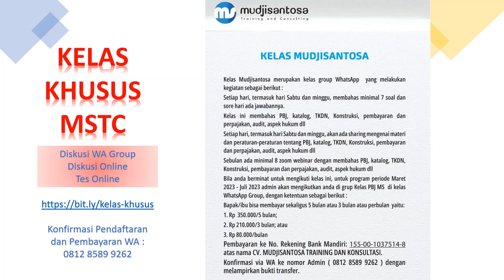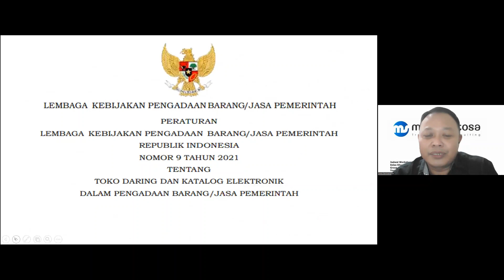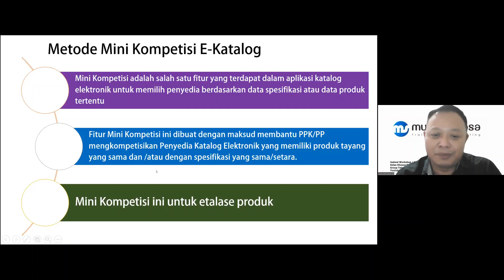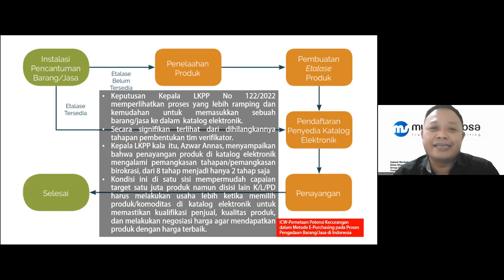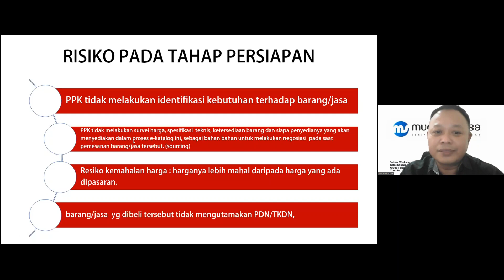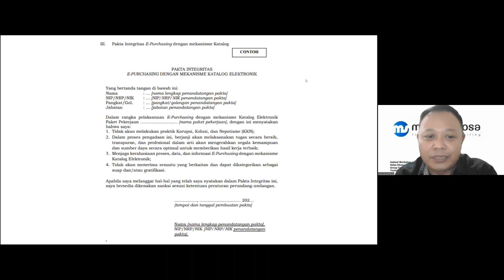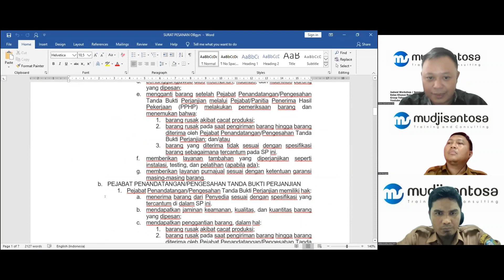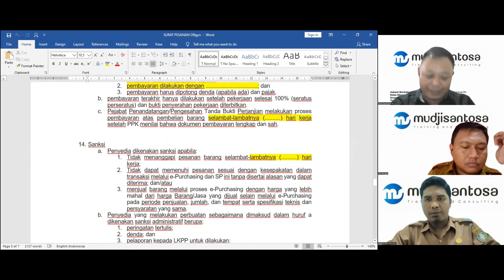Mitigasi Fraud E Purchasing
Senin, 3 Julii 2023

Narasumber : Tommy Darlianto - Jafung PBJ Pemkab. Gunung Gidul Yogyakarta
Pembahas  : Mudjisantosa
Moderator  : H. Rangga D. Utama - JF PPBJ Bagian PBJ Pemkab. Tulang Bawang